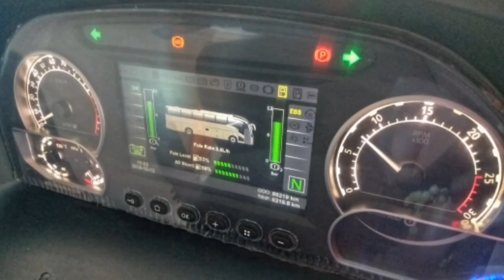Partas Transportation Bus Co., Inc.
Partas Transportation x Partas Tours

"We take pride in our courteous and safe drivers"

Bus Compilation (Bus Photo only)

Bus Classification

Regular AirCon, Red bus (Deluxe)  and Blue bus (Super Deluxe and Luxury class)

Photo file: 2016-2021